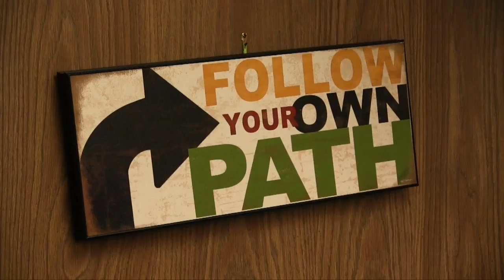Student Activities in the Spotlight | The New YSU 27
Campus life at Youngstown State has seen a renaissance over the past few years. Take a look at the group that makes it all happen in ‘The New YSU.’